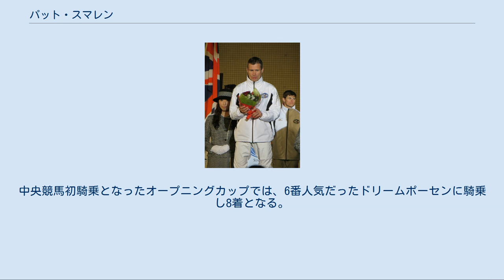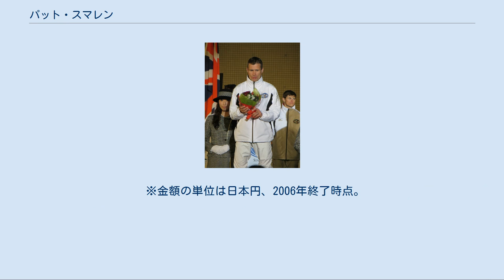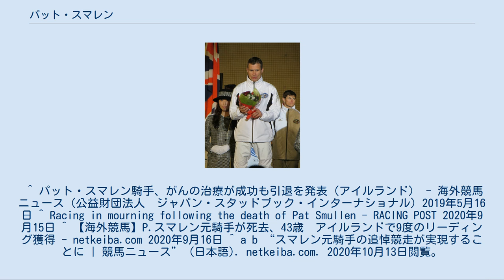パット・スマレン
パット・スマレン（第27回ワールドスーパージョッキーズシリーズ表彰式） パット・スマレン、またはパトリック・スマレン（Pat Smullen、Patrick Smullen、1977年5月22日 - 2020年9月15日）は、アイルランドを拠点としていた騎手である。
 1996年、3月にヤングジョッキーズワールドチャンピオンシップに出場するために初来日を果たした。
中央競馬初騎乗となったオープニングカップでは、6番人気だったドリームポーセンに騎乗し8着となる。
 2001年、アイルランドのリーディングジョッキー（平地）となる。
 2002年、11月にジャパンカップに出走するイリジスティブルジュエルに騎乗するために2度目の来日を果たした。
中央の重賞及びGI初騎乗となった同レースは13番人気で11着だった。
 2003年、イギリス2000ギニーをリフューズトゥベンドに騎乗して制し、イギリスのクラシック競走初勝利を挙げた。
 2004年、アイリッシュダービーをグレイスワローに騎乗して制し、ダービージョッキーとなった。
9月18日にアイリッシュセントレジャーをヴィニーローに騎乗して制し、人馬共に同レース4連覇を達成した。
12月に第18回ワールドスーパージョッキーズシリーズに出場するために3度目の来日を果たした。
同シリーズは18ポイントで13位だった。
 2005年、アイルランドで67勝を挙げてリーディングジョッキー（平地）となる。
 2007年、3月25日から11月4日までアイルランドの平地で90勝を挙げ、リーディングジョッキーとなった。
12月にインターナショナルジョッキーズチャンピオンシップに出場し4位となった。
 2018年3月から膵臓がん治療のため騎手業を休業。
10月に腫瘍の除去手術を受け回復が見られたものの、2019年5月に騎手を引退した。
2020年9月15日夜、膵臓がんのため、ダブリンのセントビンセント病院で死去。
43歳没。
 没約1か月後の10月16日、自身が騎手として人生初勝利及び、人生最後の勝利となった舞台である、ダンドーク競馬場にて、自身の名前を冠した「追悼競走」が実施。
マーキュリーステークス（G3）を「パット・スマレン・マーキュリーステークス」と改題された。
 ※金額の単位は日本円、2006年終了時点。
 ^ パット・スマレン騎手、がんの治療が成功も引退を発表（アイルランド） - 海外競馬ニュース（公益財団法人　ジャパン・スタッドブック・インターナショナル）2019年5月16日 ^ Racing in mourning following the death of Pat Smullen - RACING POST 2020年9月15日 ^ 【海外競馬】P.スマレン元騎手が死去、43歳　アイルランドで9度のリーディング獲得 - netkeiba.com 2020年9月16日 ^ a b “スマレン元騎手の追悼競走が実現することに | 競馬ニュース” (日本語). netkeiba.com. 2020年10月13日閲覧。